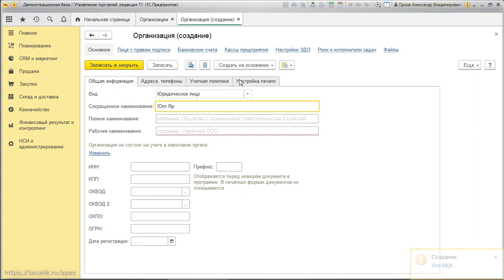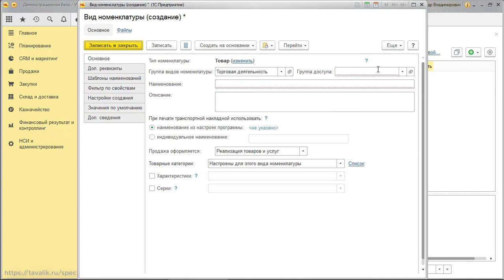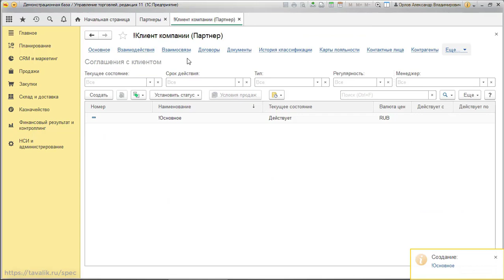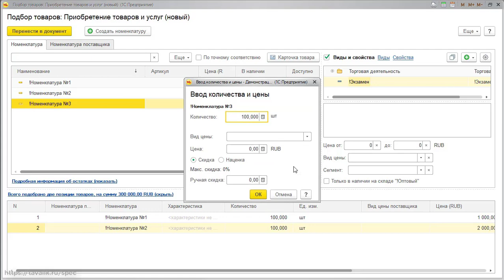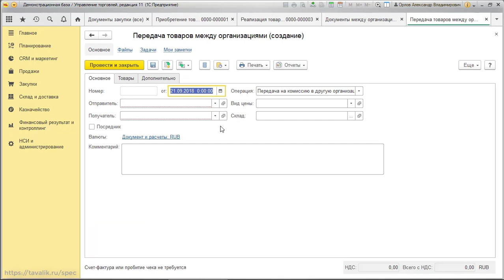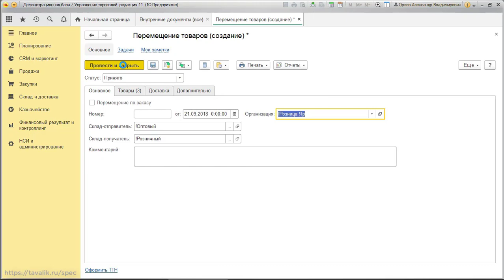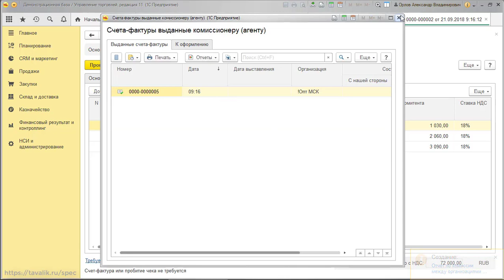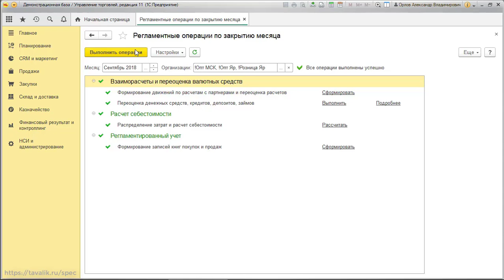(Устарело) Решение задачи №1.3 из сборника задач для 1С:Специалист по 1С:Управление Торговлей 11.3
Решение задачи 1.3 из сборника задач для подготовки к экзамену 1С:Специалист по конфигурированию и внедрению торговых решений в прикладных решениях 1С:Предприятия 8. Редакция 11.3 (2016)

В данный момент, экзамен принимается по редакции 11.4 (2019). Данное видео устарело.